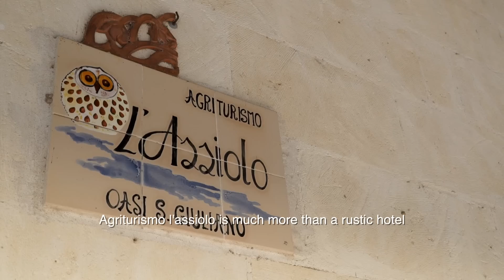Agriturismo L'Assiolo - Matera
L'assiolo è un agriturismo a conduzione familiare a pochi chilometri dal centro di Matera,
Un oasi di pace dove gustare la gastronomia tipica materana facendosi coccolare dal silenzio del lago di san Giuliano.